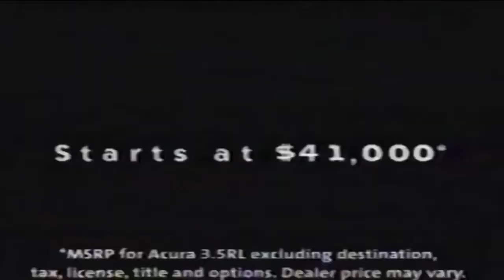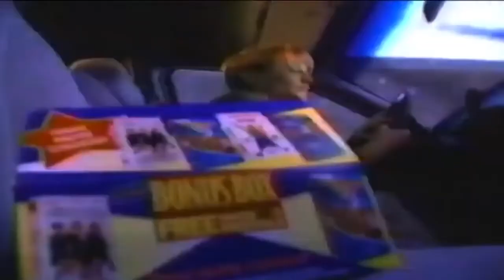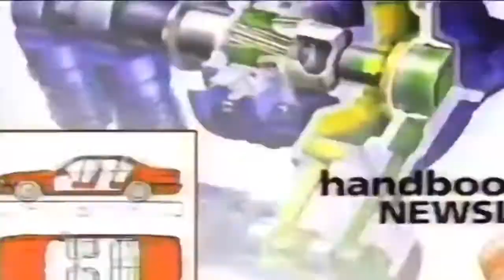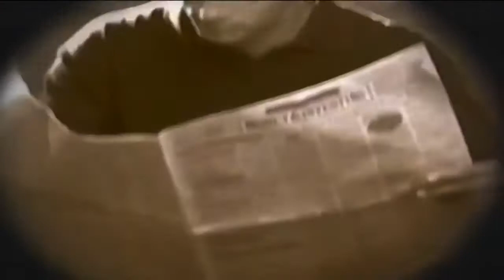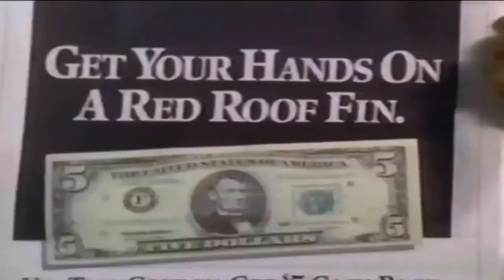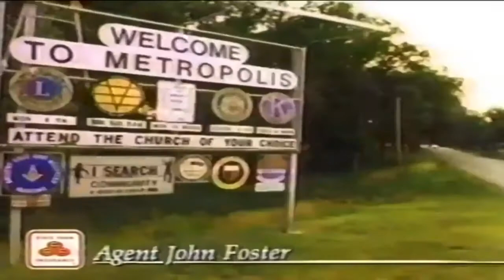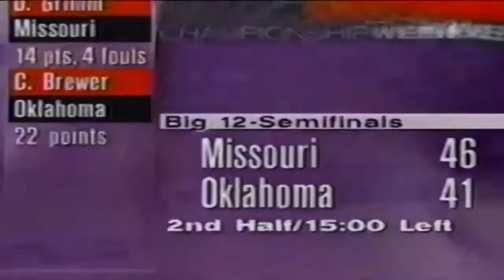🏀1997 ACC Semifinals: #5 North Carolina v. #6 Wake Forest